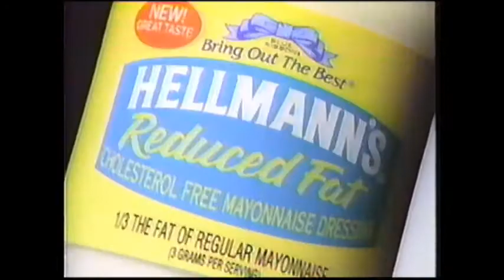WTOC CBS Commercials Feb 1993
Ads from February 12, 1993. Aired on WTOC (CBS) in Savannah, Ga.
I don't know why there's technical issues with this video, but I do know that I would 100% download that Heinz ketchup song if it was real.

-Heinz Family Works! moment
-Heinz ketchup
-Stokes Honda
-Hellmann's reduced fat mayonnaise (Bring out the Hellmann's and bring out the best)
-designated driver PSA with Robert Pastorelli
-Finesse conditioner
-Walt Disney World
-J.C. Lewis Ford Mazda Saab
-Patrick Prokop for WTOC News
-Hershey's Cookies n Mint bar
-Chrysler Concorde
-USAir airlines (USAir begins with you)
-Hallmark (Valentine's Day at the diner)
-Sunday Morning promo
-Goody's
-Rick Snow for WTOC News
-Designing Women bumper
-Mrs. Butterworth's syrup
-Miss USA pageant promo